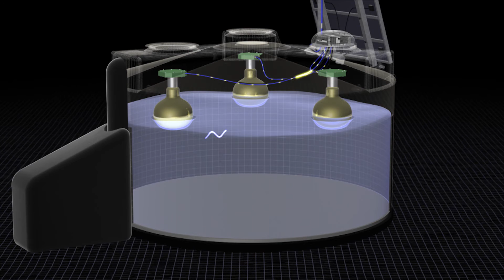Station of the Surface Detector 2/2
Each 3,000-gallon (12,000 liter) tank, separated from each of its neighbors by 1.5 kilometers, is completely dark inside - except when particles from a cosmic ray air shower pass through it. These energetic particles are traveling faster than the speed of light in water when they reach the detectors; therefore, their electromagnetic shock waves produce Cherenkov light that can be measured by photomultiplier tubes mounted on the tanks.